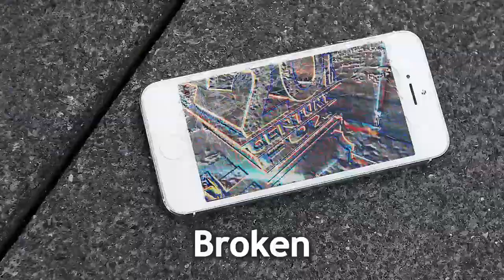10 "20th Century Fox Intro" Sound Variations in 60 Seconds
10 "20th Century Fox Intro" Sound Variations in 60 Seconds